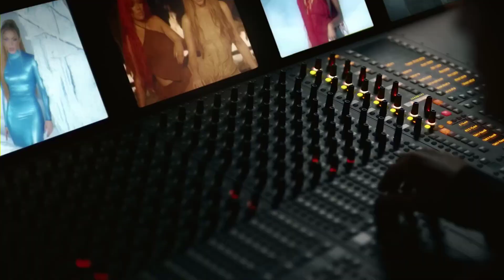Sirve de anestesia el dolor ❤️‍🩹🥺 Shakira - Acróstico (Official Video)